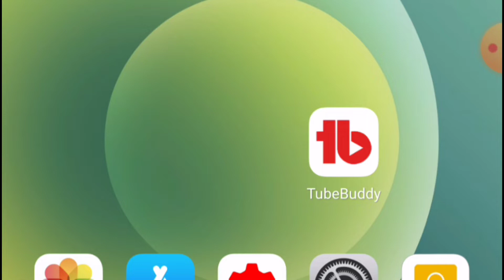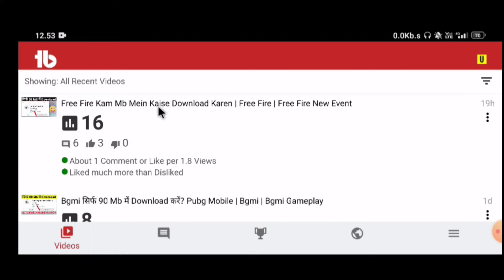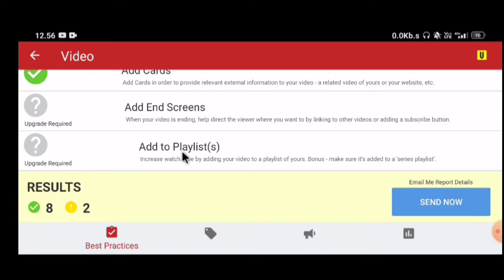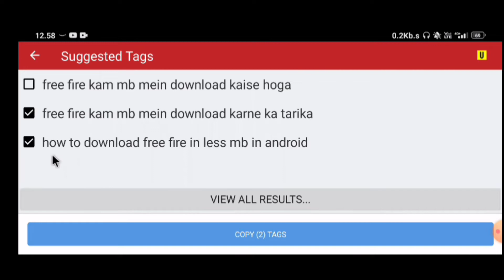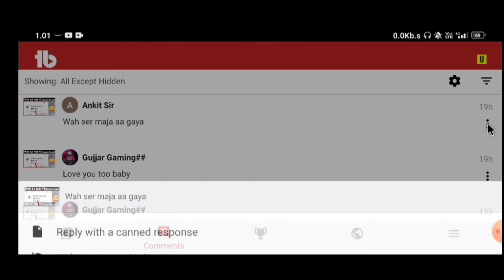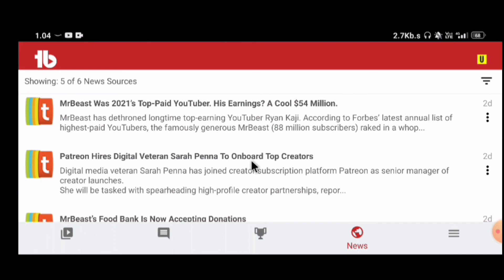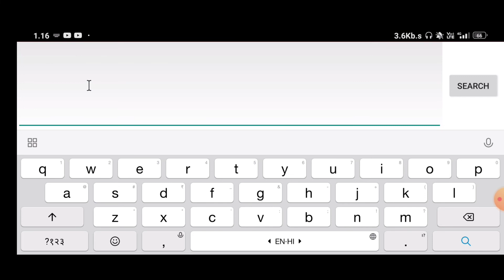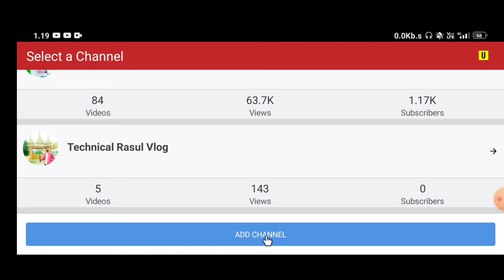Tubebuddy | Tubebuddy Tutorial | How To Use Tubebuddy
Cover Topic:-
1. Tubebuddy,
2. Tubebuddy tutorial
3. How to use tubebuddy for youtube
4. How to use tubebuddy
5. Tubebuddy tutorial 2022
6. Tubebuddy for youtube hindi
7. Tubebuddy full tutorial hindi
8. Tubebuddy tutorial 2021
9. Technical rasul
10. Rasul

Dosto aj ke is video me main aap logo ko tubebuddy application ka full tutorial hindi me bataya hu